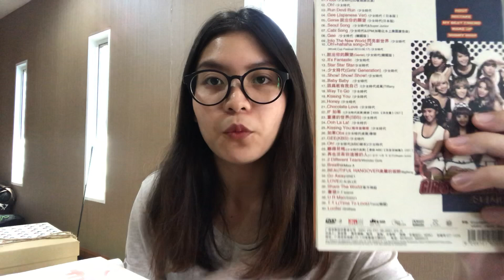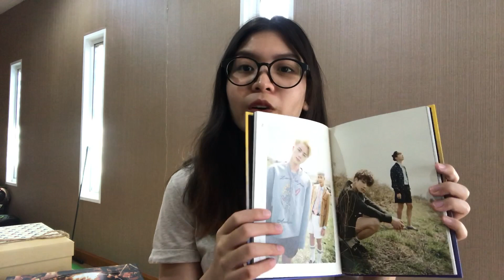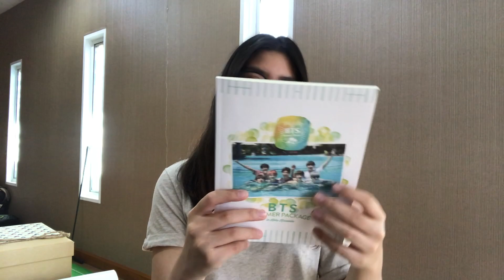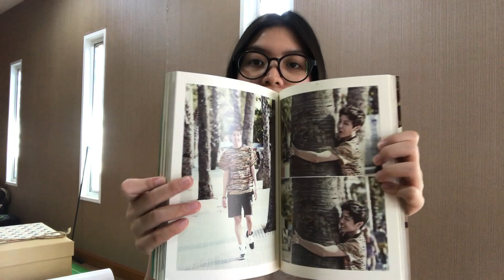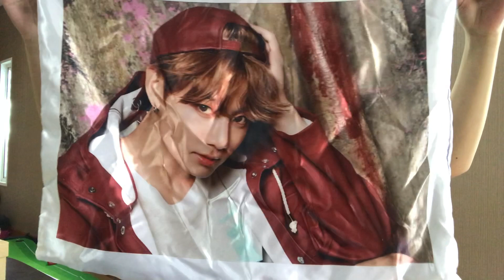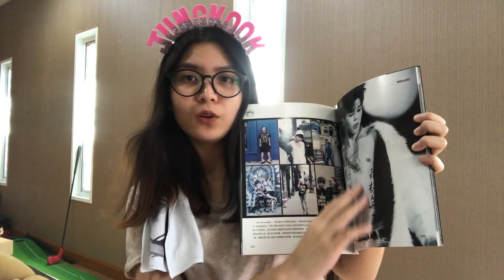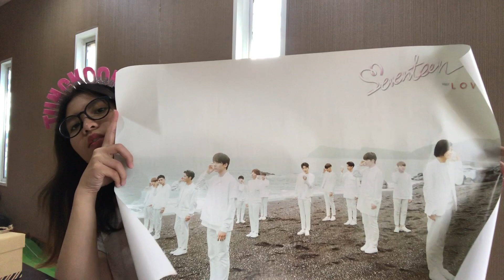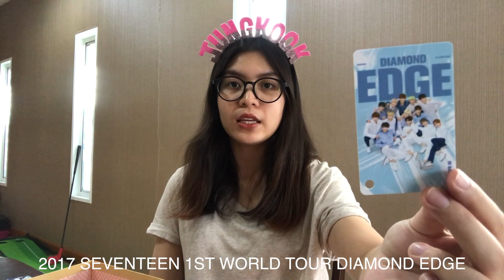เปิดกรุของ K-pop กัน!!!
สวัสดีค้าาาาา ไม่ได้เจอกันนานม๊ากกกก
ปิดเทอมแล้ววว เลยมีโอกาสได้ลงคลิปใหม่ เย้!!
แตมเพิ่งเคยทำคลิปแบบนี้เป็นครั้งแรก ถ้ามีอะไรผิดพลาดก็ขอโทษด้วยนะคะ
ถ้าอยากให้ทำคลิปอะไรก็ comment บอกกันได้เลยเน้ออออ